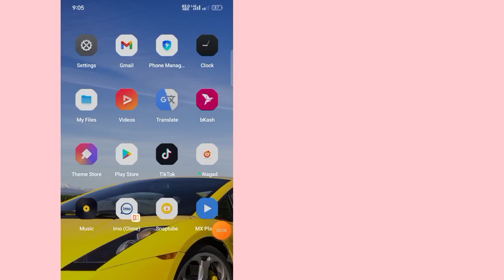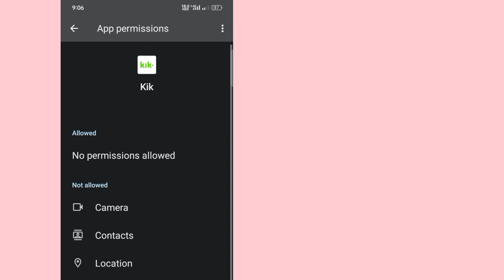How To Fix Not Showing New Message On Kik ||New Updat On Kik App